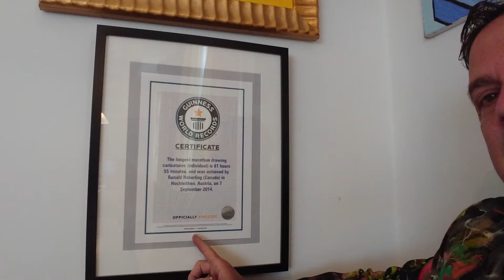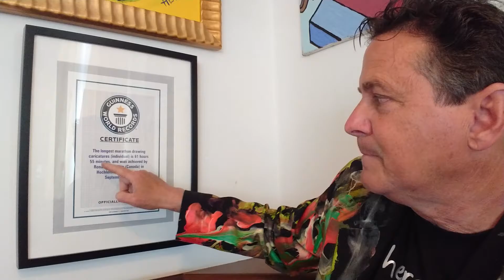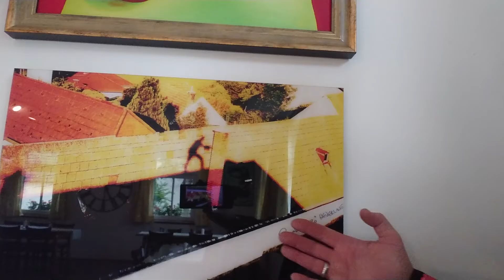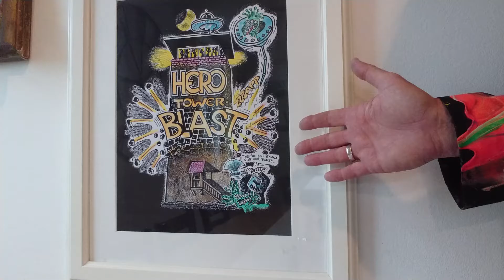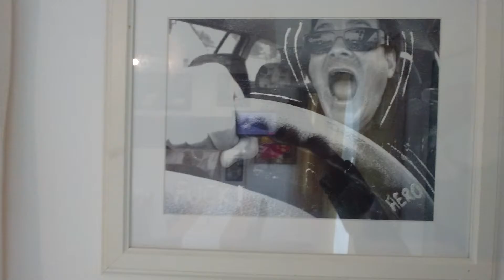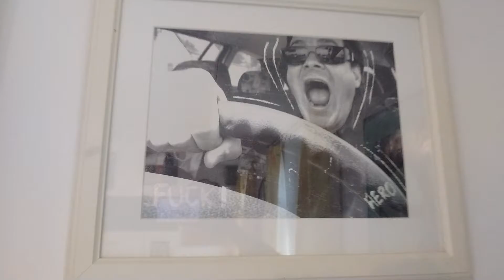Dorfwirt Hörersdorf - des Rätsels Lösung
Um beim Gewinnspiel Dorfwirt Hörersdorf zu gewinnen, erhältst du hier im Video den allentscheidenden Tipp